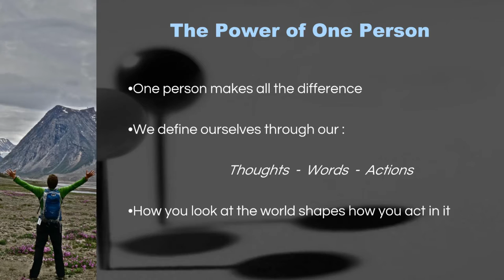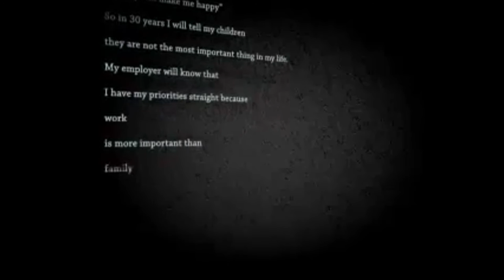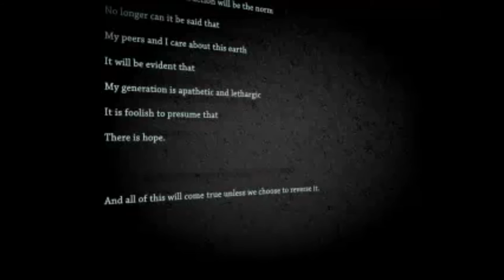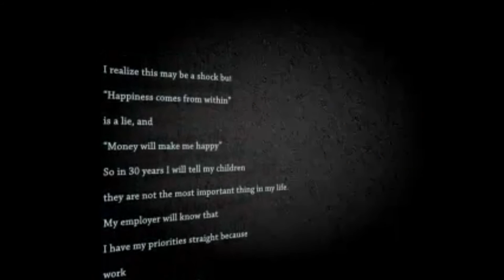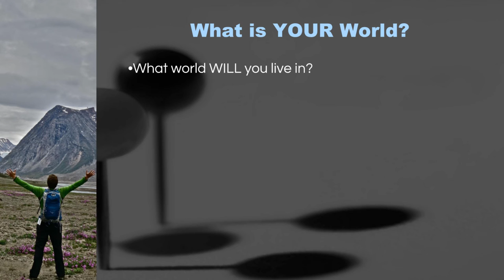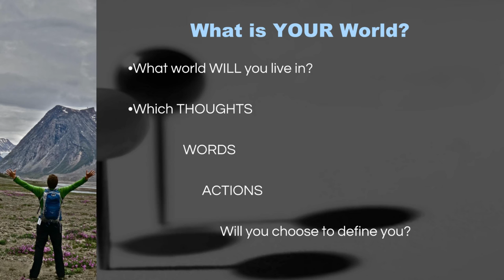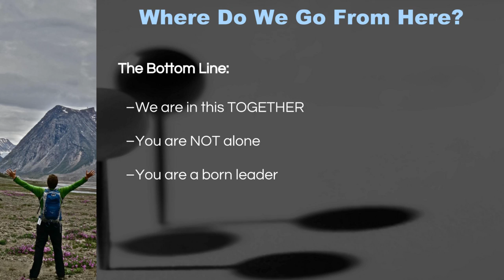Mental Health Matters: Justin Dearing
Keynote by Justin Dearing, Manager of Education and Alumni Programs with Students on Ice at Mental Health Matters, Provincial Youth Mental Wellness Conference. April 24th - 25th, 2015 at Holy Heart of Mary High School, St. John's, NL.

Staring: Justin Dearing, Manager of Education and Alumni Programs with Students on Ice
Director and Editor: Matt Szczepanski
Camera Operators: Joshua Murphy and Matt Szczepanski